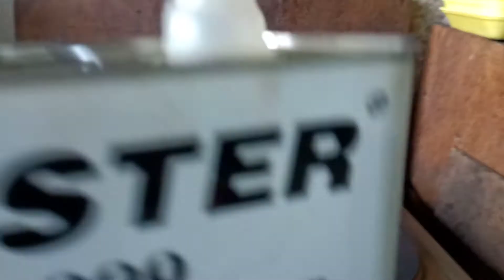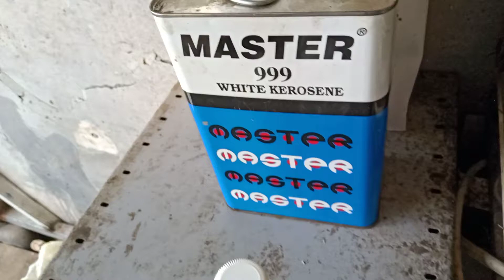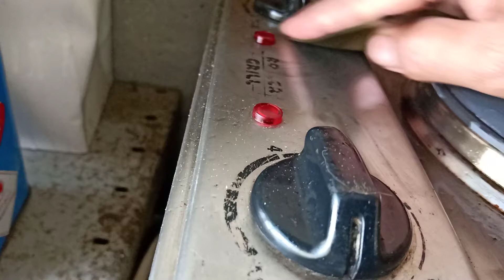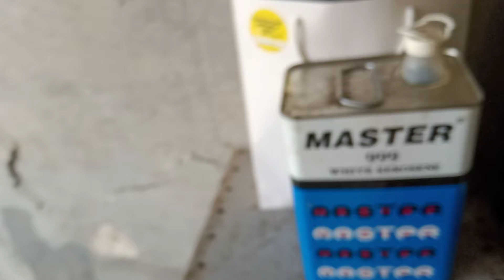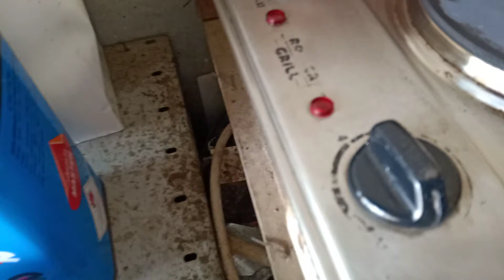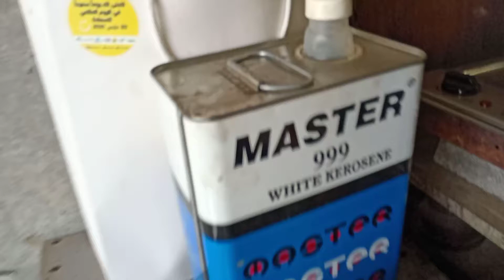how to cleaning electric stove or stainless appliances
using like this kerosene and sand paper